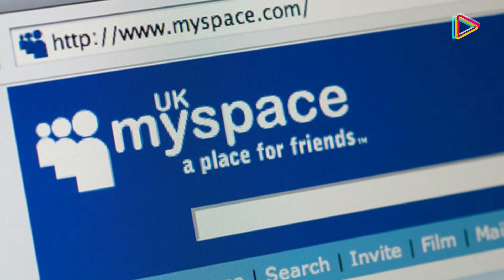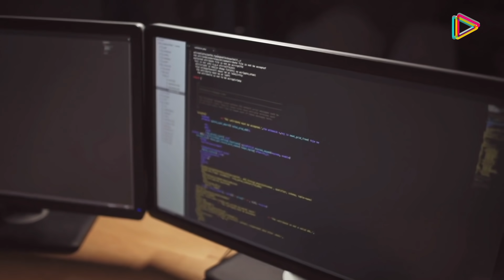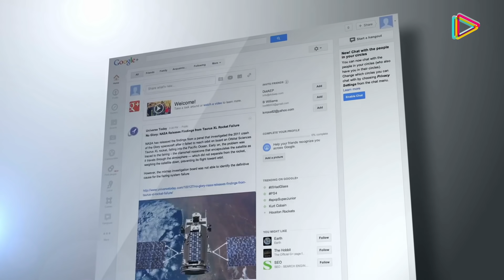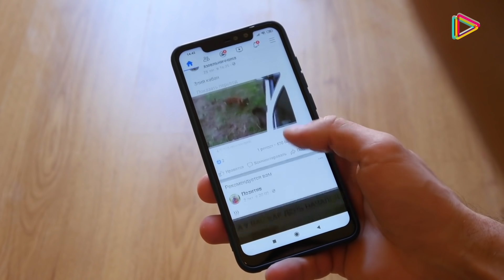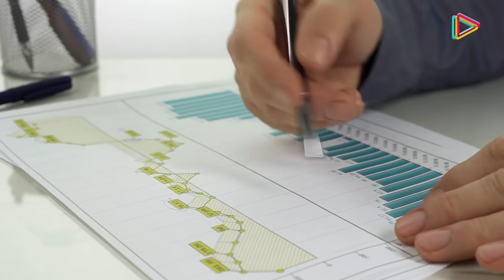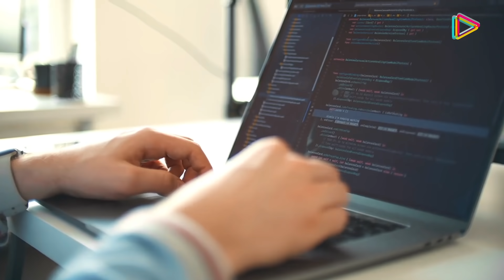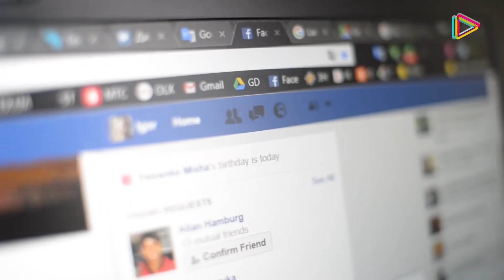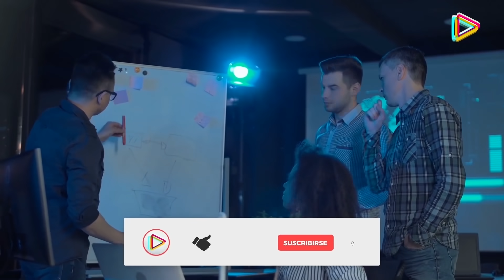¿Qué le pasó a Myspace? La ESTREPITOSA CAÍDA en desgracia de la popular red social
¿Cómo ascendió Myspace al estrellato como la primera red social mundial, para luego desplomarse como un castillo de naipes?

¿Cuáles fueron los errores de bulto que estuvieron detrás de la debacle de Myspace y cómo Facebook casi siempre se adelantó o respondió con la decisión correcta?